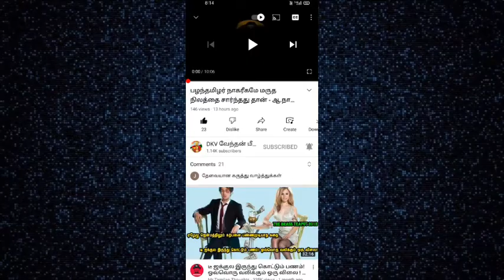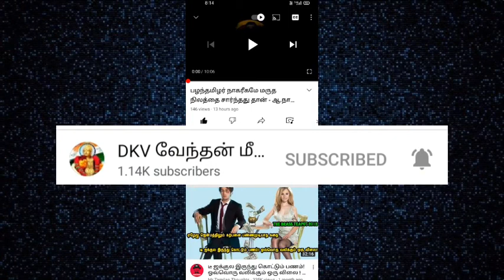தமிழ்த்தேசியம் Vs திராவிடம் குறித்து நாராயணன் பேட்டி.